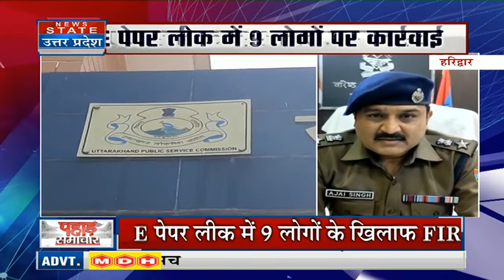Haridwar News: JE भर्ती पेपर लीक में एक्शन, 9 लोगों पर कार्रवाई करेगी धामी सरकार। Uttarakhand News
News State Apps डाउनलोड करें:
Download Android and iOS Apps for more updates: